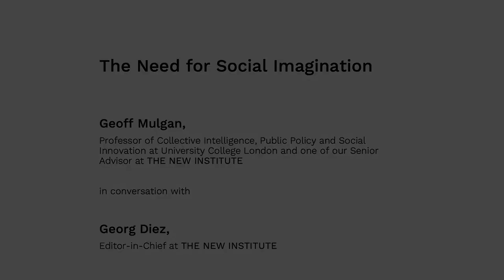Geoff Mulgan on Social Imagination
Work in Progress / Conversations from the Warburg Ensemble

Geoff Mulgan, Professor of Collective Intelligence, Public Policy and Social Innovation at University College London and Senior Adviser at THE NEW INSTITUTE talks to Georg Diez, Editor-in-chief of THE NEW INSTITUTE

Geoff Mulgan is a social entrepreneur, policy-maker and author, working at different times in civil society, government, technology and academia. After nine years running Nesta, the UK's innovation foundation, in 2020 Geoff took on the position of Professor of Collective Intelligence, Public Policy and Social Innovation at University College London. At THE NEW INSTITUTE, Geoff Mulgan advises on the conceptualization of our programmes.